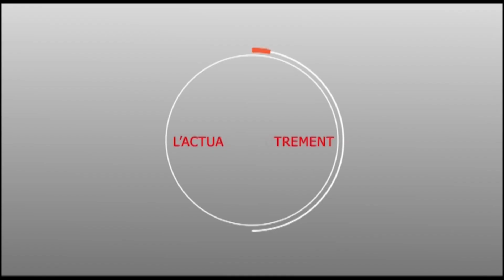KOOR 2019 : Bouléne tardé Keur Tons sur Mourides.info